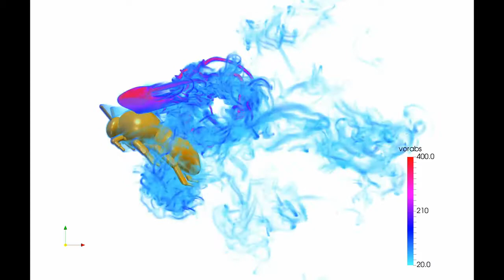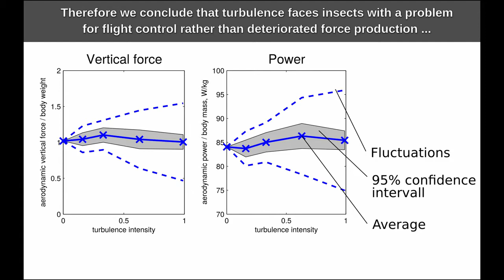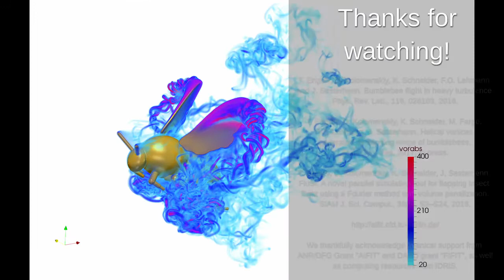Bumblebee flight in turbulence: high resolution numerical simulations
Thomas Engels, ISTA, Technische Universität Berlin, Berlin, Müller-Breslau-Strasse 12, 10623 Berlin, Germany & LMD-CNRS, Ecole Normale Supérieure, 24 rue Lhomond, 75231 Paris Cedex 05, France
Dmitry Kolomenskiy, CEIST, Japan Agency for Marine-Earth Science and Technology (JAMSTEC), 3173-25 Showa-machi, Kanazawa-ku, Yokohama Kanagawa 236-0001, Japan
Kai Schneider, Institut de Mathématiques de Marseille, CNRS, Aix-Marseille Université, 39 rue F. Joliot-Curie, 13453 Marseille Cedex 13, France
Marie Farge, LMD-CNRS, Ecole Normale Supérieure, 24 rue Lhomond, 75231 Paris Cedex 05, France
Fritz-Olaf Lehmann, Department of Animal Physiology, Universität Rostock, Rostock, Albert-Einstein-Str. 3, 18059 Rostock, Germany
Jörn Sesterhenn, ISTA, Technische Universität Berlin, Berlin, Müller-Breslau-Strasse 12, 10623 Berlin, Germany

A massively parallel numerical simulation of a flying bumblebee shows that insects do not expend extra energy to maintain lift in turbulent air flow.